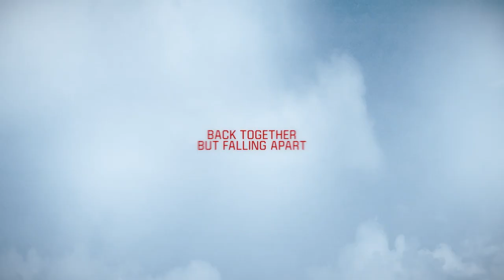Code 404 New Season Official Trailer Peacock Original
New Season of Code 404 is streaming September 23rd on Peacock, plus catch up on Season 1 streaming now

In season two of CODE 404, there’s still a few bugs to patch out. Having cracked a high-profile case with his long-suffering partner, the resurrected DI Major has finally reached his potential as the top cop in the SIU. But it came at a price. At last realizing that his best friend had shacked up with his wife Kelly (Anna Maxwell Martin) while he was “away” (and a bit before), their partnership is over, and the pair go their own ways. But when a 20-year-old cold case is reopened, the pair find themselves back together and thrown into the action.

Synopsis: Detective Inspectors Major and Carver are the top crime-fighting duo at the Met Police's Special Investigation Unit until Major is gunned down on the job; in an experimental project, Major is brought back from the dead.